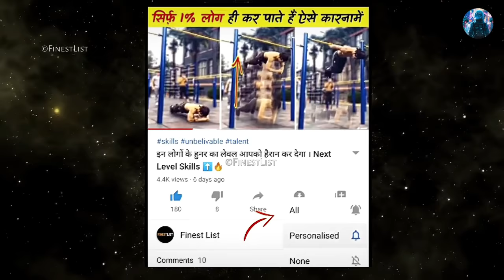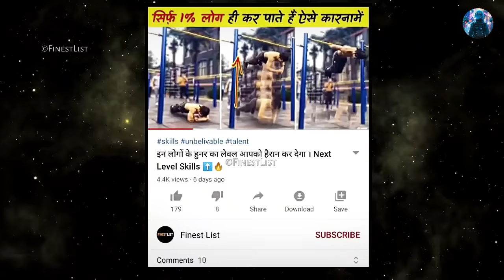एक कमरे में रहते है 20 लोग देखकर हिल जायेगे, ज़िंदगी यहां है अजीब | Mumbai Dharavi Slum Area